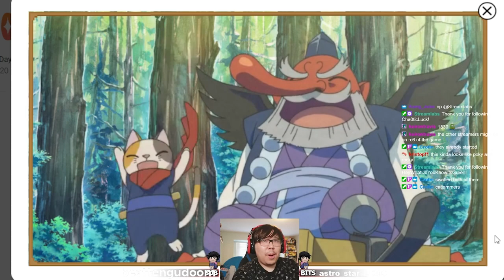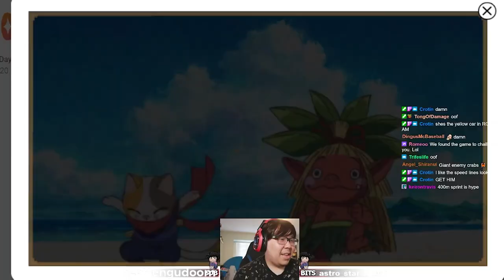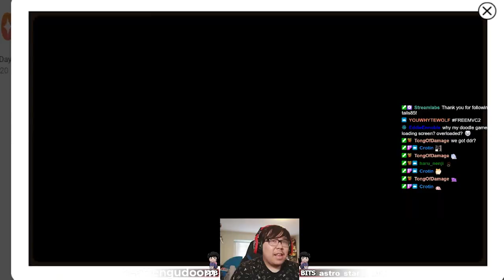I might be the best in the world in GoogleDoodles Champion Island Games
What an exciting collaboration this is!!! I am teaming up with @GoogleDoodles to play Champion Island Games with @chicalive, @AriaSaki, and the game’s lead engineer Mark Ivey. The Champion Island Games is a world with so many different types of mini-games.

Will I be able to collect all seven sacred scrolls from each sports champion?? This will be available on the Google homepage until the end of the month. Find out more information on how to play